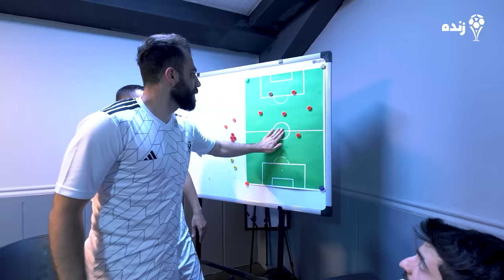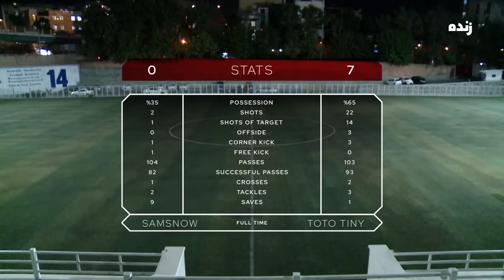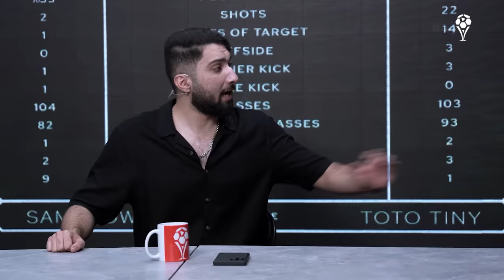سم اسنو در برابر توتو تاینی - یوکاپ قسمت سوم🏆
در این قسمت سم اسنو به میزبانی توتو تاینی میرود تا ببینیم چه کسی برنده این قسمت میشود
در این قسمت عرفان تاکسیک به عنوان کارشناس داوری در کنار ماست
و با حسن پاجانی تماس تصویری خواهیم داشت

با تشکر از همه کسایی که با ما توی این پروژه همکاری داشتن:
سهیل و کینگ سلبا
سم سنو
بنیامین
سام صابری
علی زلزله
تئوس
احمدرکسا
رضا آینه
شایان جی پی
آرمان د فیریک
عمو تئوری
ممد رضا 17
امیر موفق
ام اچ اس
علی ایکس شات
فربد فودیکو
سالار
حسین توکلی
توتوتاینی
فلیم حسین
حسن پاجانی
علی گریزی
عرفان تاکسیک
ممیزاد
امیرزوارد
لیورو
سینا اسپ